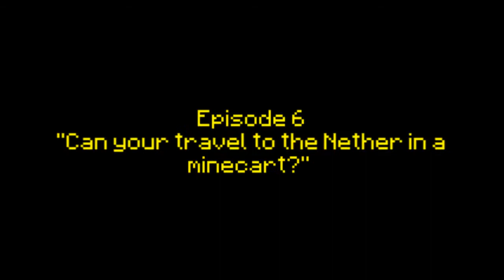Minecraft Myth Busters Episode 6 - Nether Portal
In this myth I see if I can get into the nether when riding a Minecart. Season 1 Episode 6 of MMB